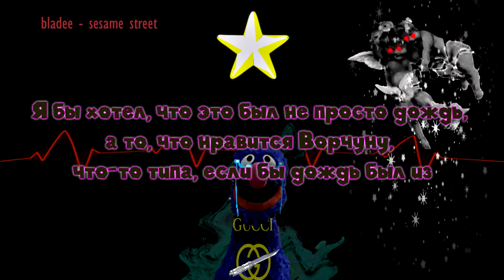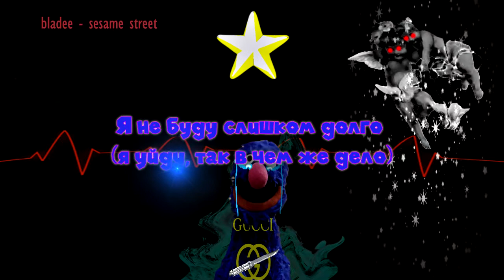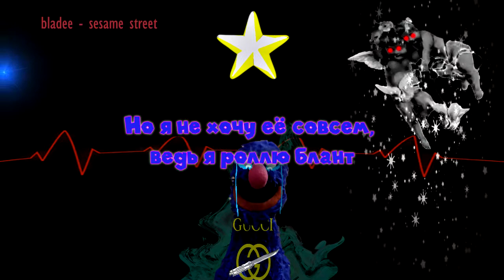Bladee – Sesame Street (RUS/ПЕРЕВОД)